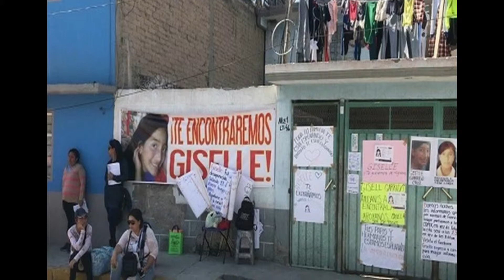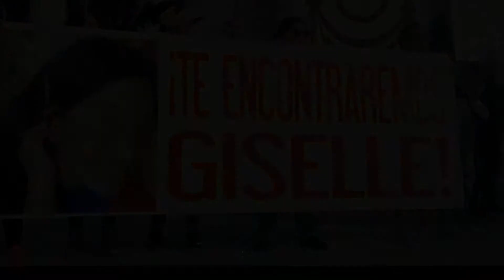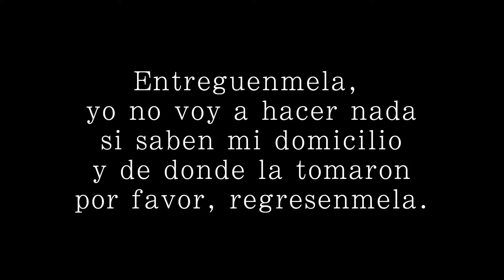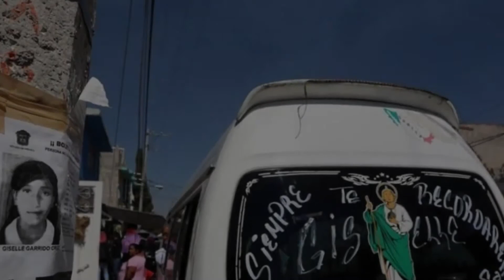EL CASO DE GISELLE GARRIDO | MabeVlogs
En el video de hoy les presento un caso mexicano que sucedió a principios de este año, el de la pequeña Giselle Garrido Cruz.